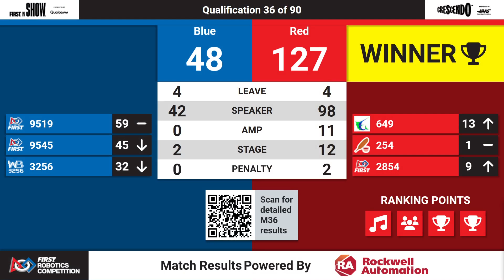Qualification 36 - 2024 East Bay Regional